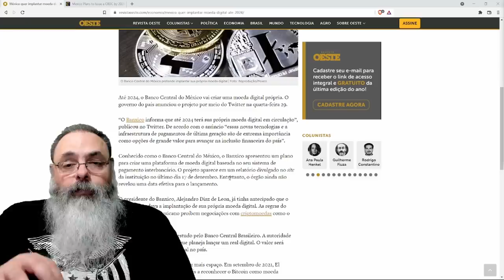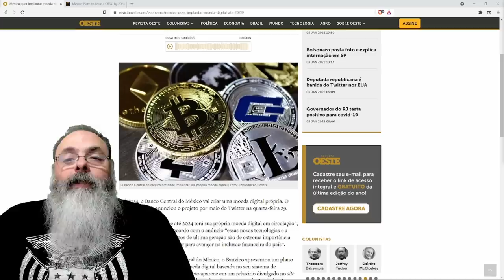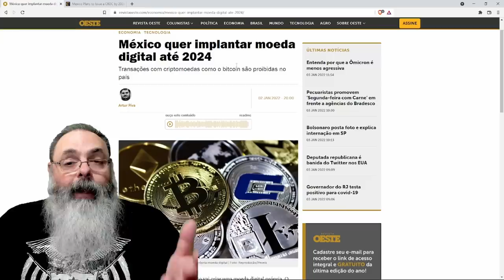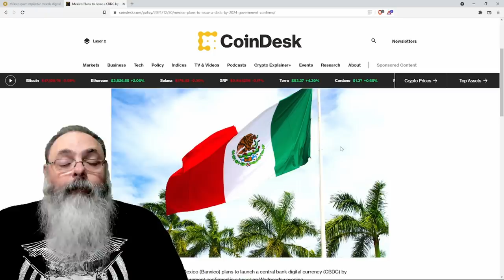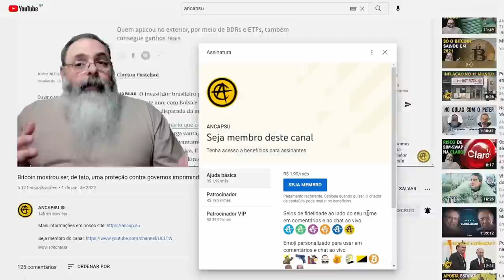México proibe bitcoin e diz que vai lançar CBDC em 2024 para compensar